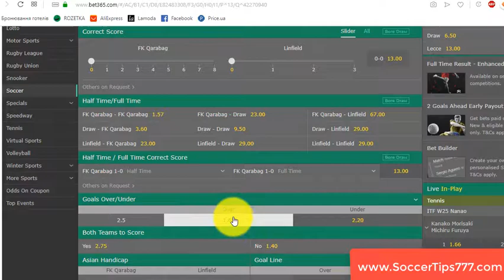29 Aug 17:00. FK Qarabag vs Linfield. UEFA Europa League Qualifying